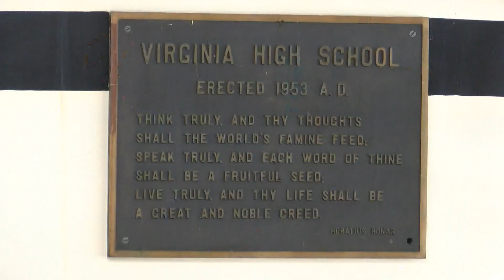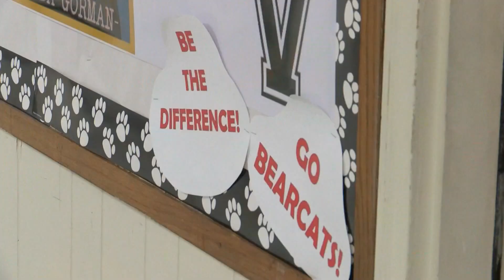Virginia teen makes getting 'hallway speeding ticket' his daily mission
Getting a speeding ticket can quickly turn a good day into a bad one, but not for this Virginia teen.